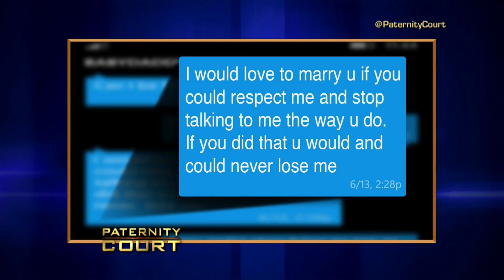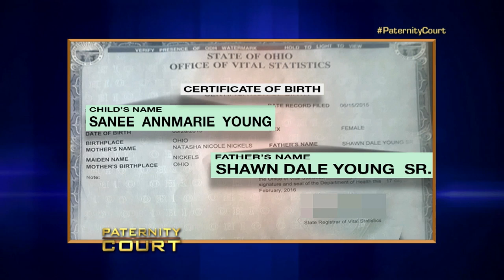Man Claims Woman's Sugar Daddy Is the Father (Full Episode) | Paternity Court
Nickels v. Young: A 34 year old Dayton, Ohio woman summons a man to court to prove he's the father of her 13 month old baby, but he claims that her "sugar daddy" is the daddy!